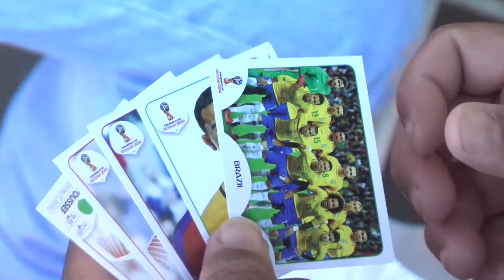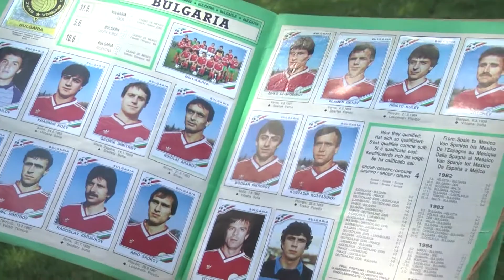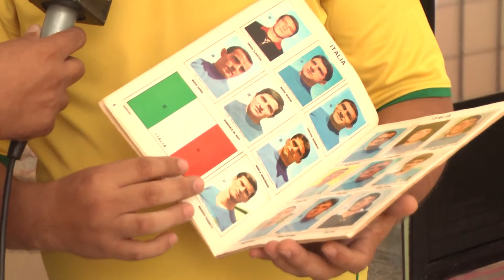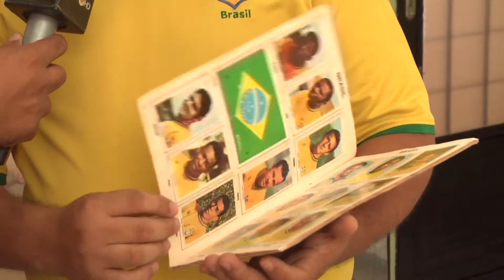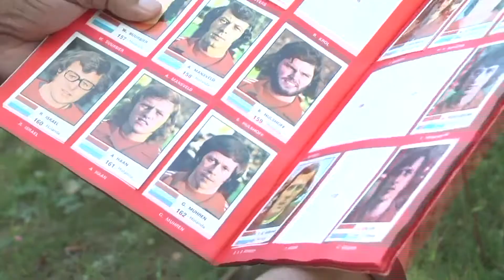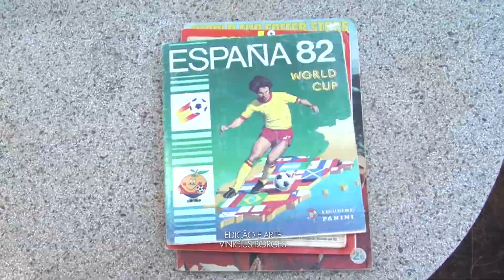ALBUM DA COPA